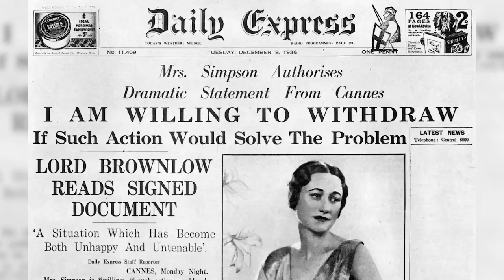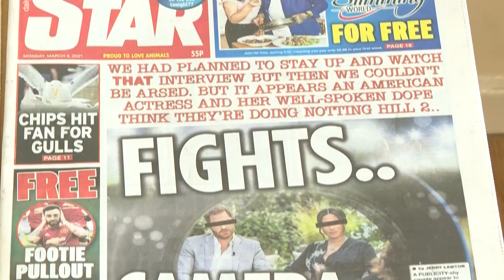Wallis & Meghan: American Duchesses (Official Trailer)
Out Now!

Meghan Markle, Californian, Former actress and wife of Prince Harry, Duke of Sussex and Wallis Simpson, American socialite and wife to Prince of Wales Edward VIII, both had an undeniable love for their husbands. Following news from the press, both duchesses would receive immense scrutiny amongst the British public and tabloids once marrying into the royal family.

Wallis Simpson was an American socialite who had been married twice when she met Edward, Duke of Windsor (then the Prince of Wales), at a party. She became Edward's mistress, leading to the "abdication crisis" in which he stepped down as king in order to be with her.

Meghan Markle was an American Actress who met Prince Harry through a mutual friend, and after a few dates with the prince, everything changed. Meghan and Harry's relationship led to an avalanche of tabloid interest, some of it tinged with racism.
In the weeks before their wedding, they were the victims of harsh online attacks as well as optimism for the future. Meghan's rise to the top of British society revealed some deep-seated issues in a multicultural country.